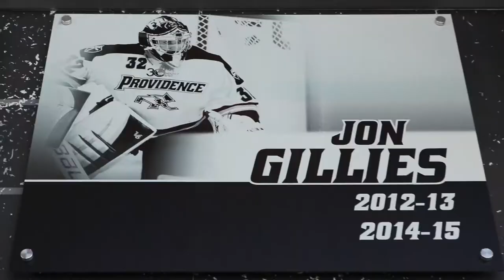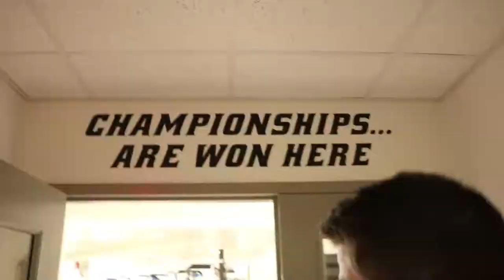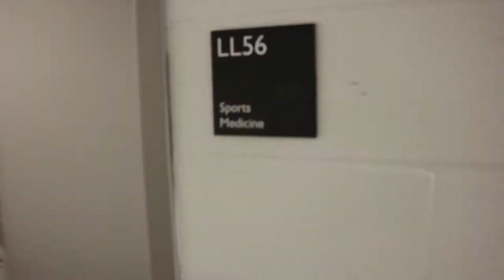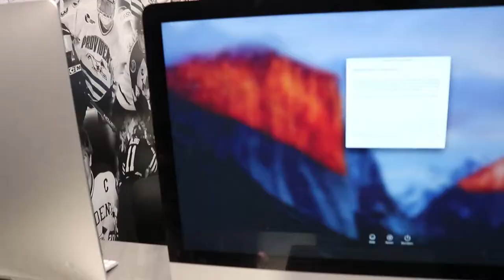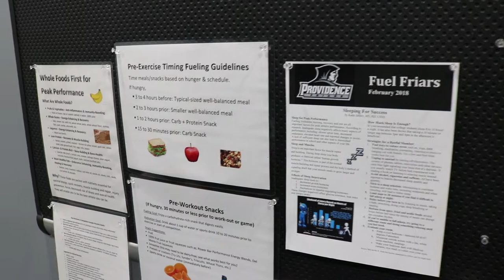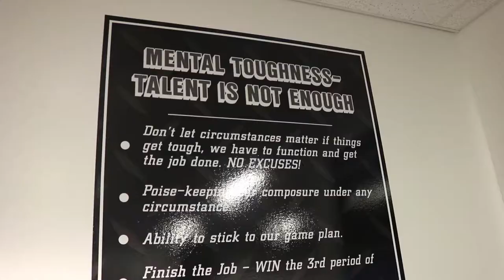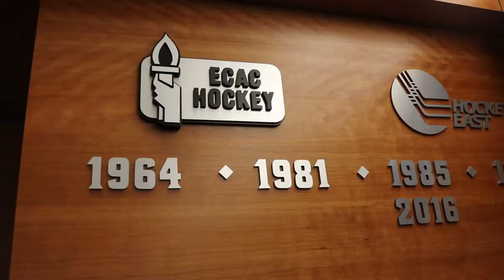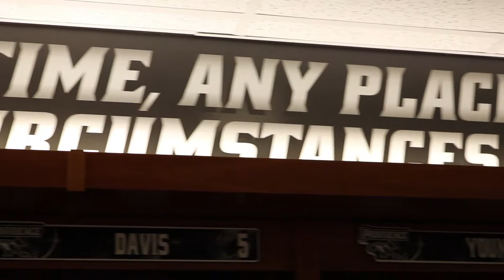Schneider Arena Tour